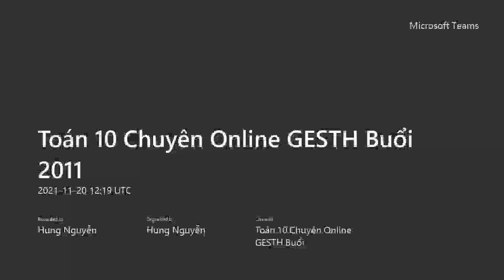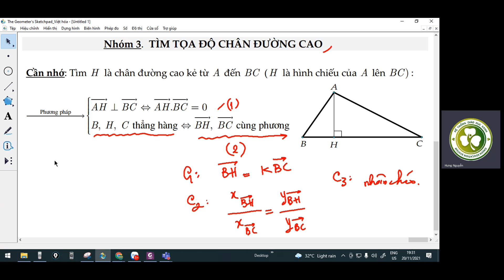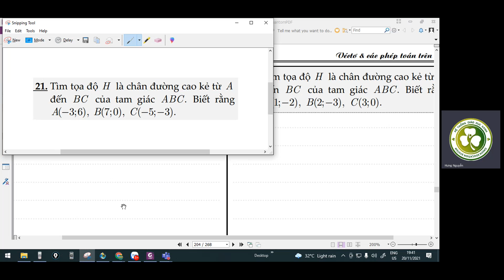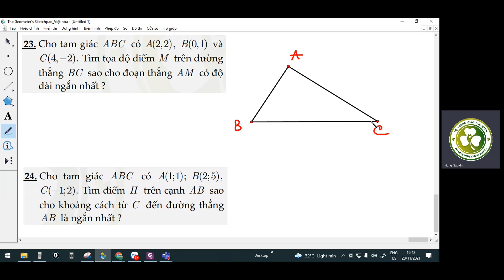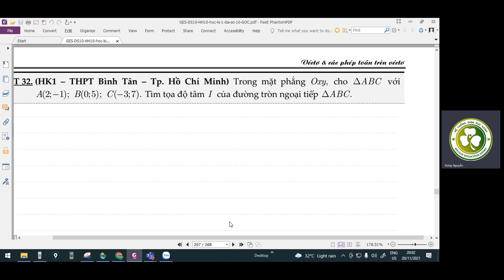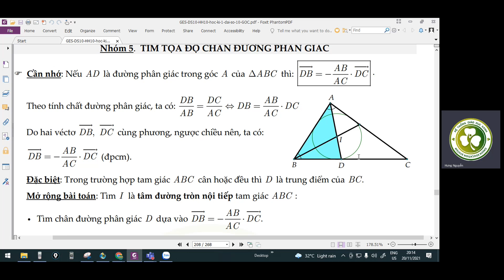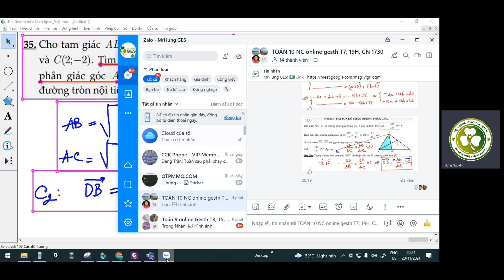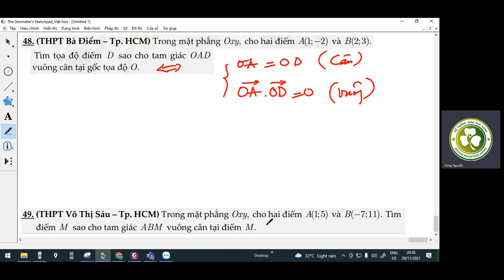Toán 10 Chuyên Online GESTH Buổi 20/11/2021